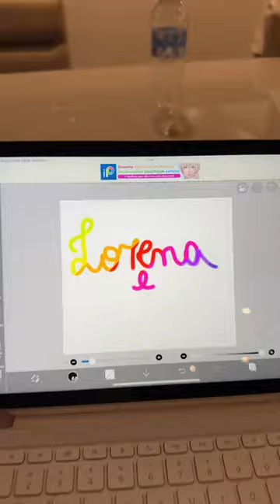Invadi o ipad - Estevão Filipe